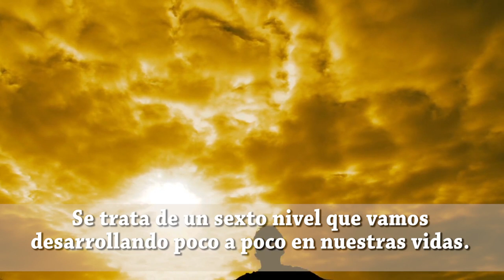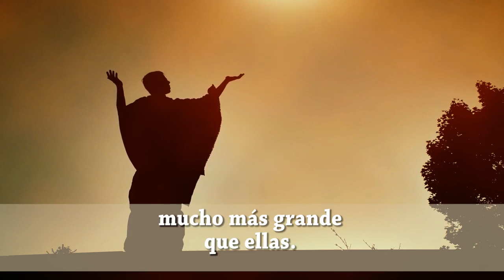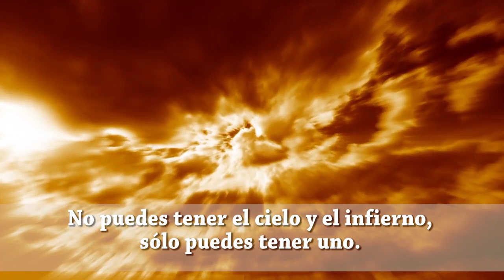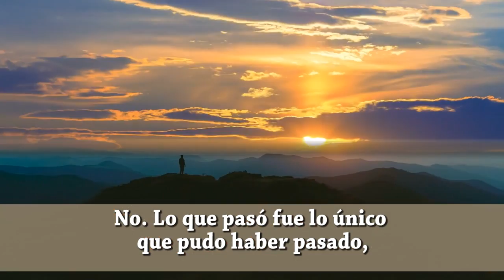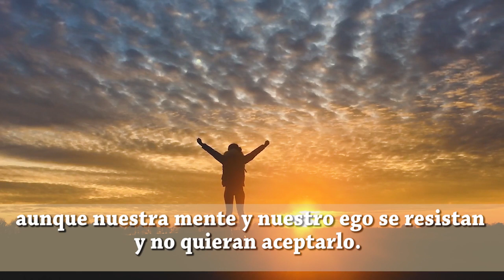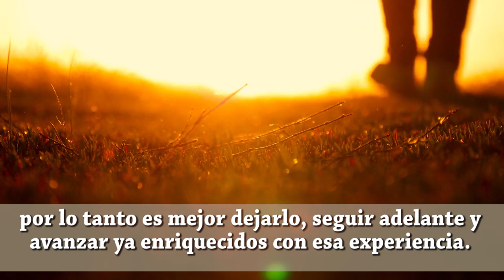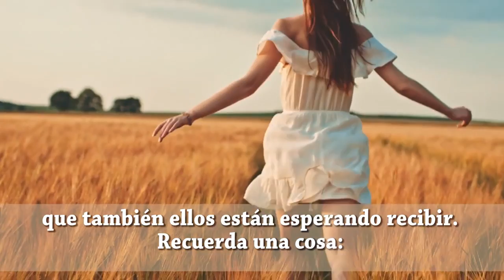Desarrollo espiritual para una vida armoniosa (cuerpo y alma)